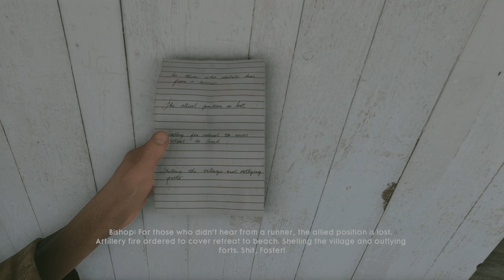Being a Senior Isn't Always Nice | Satisfying Gameplay & Amazing Graphics Battlefield™1 [PS5 4K HDR]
The Runner is the fifth chapter mission in the singleplayer campaign. Player take control of Frederick Bishop, a message runner in the Australian and New Zealand Army Corps during the British Army's landing at Gallipoli, who develops a special relationship with the aspiring ANZAC recruit Jack Foster.

Processor: Intel Core I5 ​​11400H (Gen 11)
Motherboard: MSI
RAM: 8 GB
VGA Display: Intel UHD Graphics
VGA Render: NVDIA GeForce GTX 1650 with Max-Q Design
Internal Storage: SSD : 457 GB